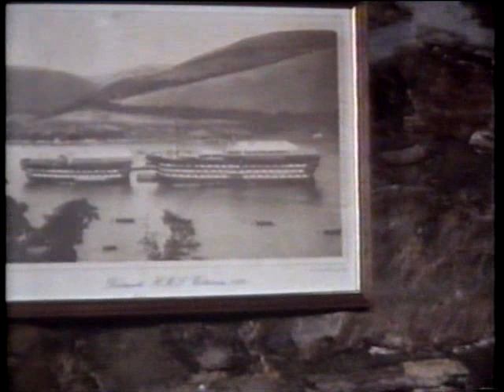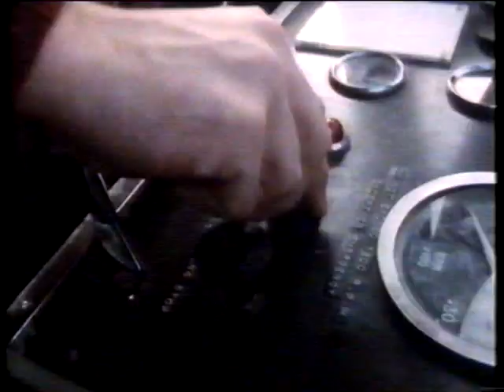Officers No More.flv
Recently converted by a friend  from a very old VHS tape, and presented to me as a 56th birthday gift, this is a BBC documentary, made in late 1983, which follows the experience of three short term commission officers in the Royal Navy. I am the balding, blond chap and yes - I went on to become a Chartered Accountant (so now I am a boring, bald blond chap - also wrinkly).